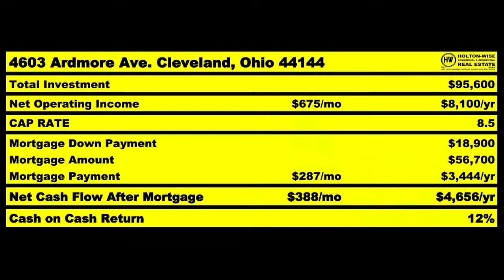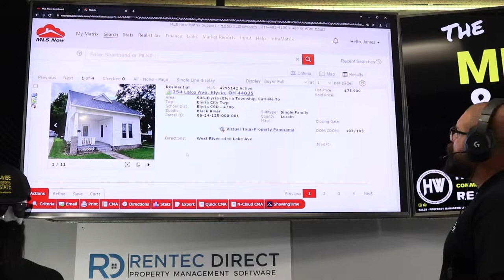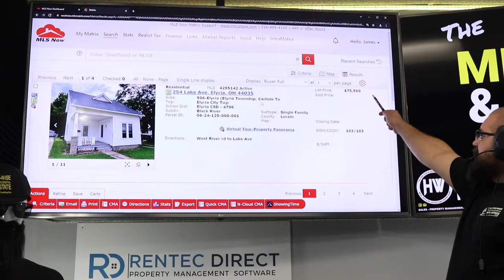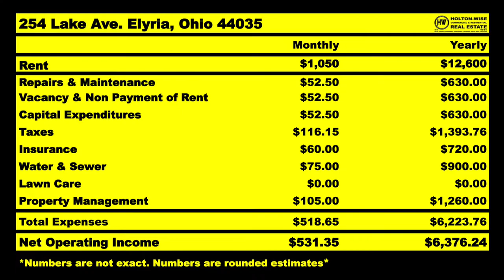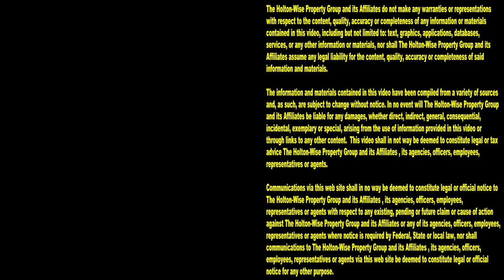Where the Hell are the Best Markets for Investors? | MLS Search & Analysis 1,123 - 254 Lake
When you are investing in real estate, you're going to want to get the biggest bang for your buck. As such, you'll likely want to invest your money in the best real estate markets for investors. Naturally the next questions are, where are the best cities for real estate investment? Where are the best cities for real estate investors? How can I get started in real estate investing in these cash flow markets if I don't live near them? Not to worry folks, here on HoltonWiseTV we specialize in helping people like you buy investment property in the best markets in the USA no matter where you live. At HoltonWise we specialize in long distance rental property management. At HoltonWise we act as your boots on the ground team to assist you with the acquisition and management of your out of state real estate portfolio. In the 1,123rd episode of The MLS Search & Analysis Show, out of state investing expert James Wise is showing some out of state investors where the best markets for rental property investing are. In addition to discussing the best rental property markets for investors, James Wise is going over a detailed analysis of an out of state investment in one of these cash flow rental markets for his out of state investor client Carson. If you are interested in getting started in real estate investing for cash flow, reach out to HoltonWise today. HoltonWise can help you start your out of state real estate investing business in the most affordable cash flow markets across the USA.

📺 HELPFUL RESOURCES
Holton-Wise FAQ